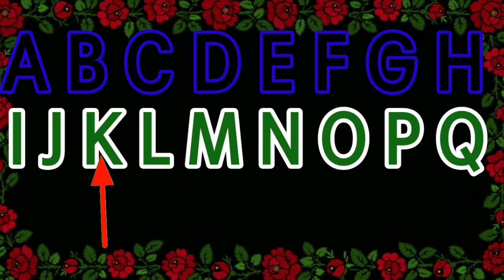abcd song nursery rhymes | atoz abcd all English letter vowel consonant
ABCD || a for apple B for boll C for cat ||English Alphabet

English knowledge

English Alphabet

vowel consonant

@Chũn Chũn TV
@ChuChuTV Hindi
@Lichi Kids Tv
@Fun For Kids TV - Hindi Rhymes

abcd

abcd